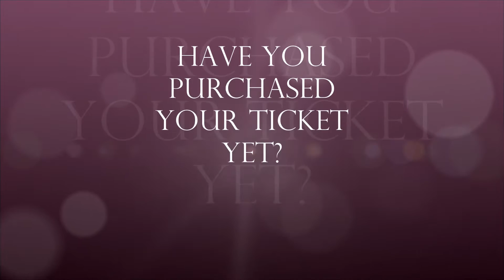Discover The Beauty WOMEN EMPOWERMENT LETS GO!!